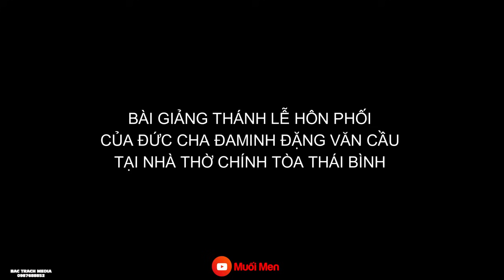HÔN NHÂN, ĐỪNG ẢO TƯỞNG ! BÀI GIẢNG THÁNH LỄ HÔN PHỐI CỰC HAY CỦA ĐỨC CHA ĐAMINH ĐẶNG VĂN CẦU